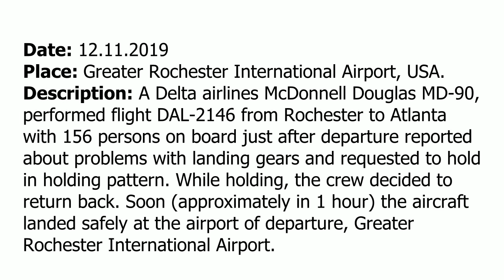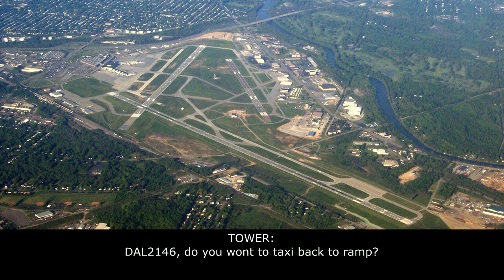(Real ATC) A Delta Air Lines MD-90 has got problems with landing gear after departure from Rochester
THIS VIDEO IS A RECONSTRUCTION OF THE FOLLOWING SITUATION IN FLIGHT:

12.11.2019. A Delta airlines McDonnell Douglas MD-90, performed flight DAL-2146 from Rochester to Atlanta with 156 persons on board, just after departure reported about problems with landing gears and requested to hold in holding pattern. While holding, the crew decided to return back. Soon (approximately in 1 hour) the aircraft landed safely at the airport of departure, Greater Rochester International Airport.

TEXT VERSION OF COMMUNICATIONS. (Read if subtitles in video were fast):

COMMENTS: DAL2146 is waiting at holding point.
TOWER: DAL2146, Tower, runway 04 line up and wait.
DAL2146: Line up and wait 04 DAL2146.
COMMENTS: DAL2146 is lining up runway 04.
TOWER: DAL2146, wind 320 14 gusts 21, runway 04, cleared for take-off.
DAL2146: Cleared for take-off for DAL2146.
TOWER: DAL2146, contact Departure.
DAL2146: Departure, DAL2146.
COMMENTS: Instead of Departure DAL2146 contacted Tower.
DAL2146: And Depar… DAL2146 we’ve got a landing gear problem and we would like to probably stay in the pattern a little bit.
TOWER: DAL2146, roger you … a left close traffic.
DAL2146: Roger, left close for DAL2146.
TOWER: [not clear].
DAL2146: Roger.
TOWER: DAL2146, do you have souls on board and fuel remaining?
DAL2146: Yeah, yeah, fuel remaining is...
DAL2146: Fuel on board is 3 and a half thousand and I’ll give souls, wait a second.
TOWER: Roger.
DAL2146: Souls on board 156.
TOWER: DAL2146, roger.
TOWER: DAL2146, wind 320 16 gusts 21, runway 04 cleared low approach.
DAL2146: Alright, DAL2146, we just like to go out of here, getting to a holding pattern so we can run through some checklist, please.
TOWER: DAL2146, maintain 3000, altitude 3000. And what is your present heading?
DAL2146: 3000, present heading is 250, DAL2146.
TOWER: DAL2146, roger, maintain that heading, fly heading 250.
DAL2146: 250 heading, DAL2146.
TOWER: DAL2146, remain that altitude and a heading 250, contact Departure on 119.55.
DAL2146: 119.55, DAL2146, thank you.
COMMENTS: After holding in holding pattern approximately 1 hour, DAL2146 decided to land at the airport of departure. DAL2146 returned to Tower frequency again.
DAL2146: Tower, DAL2146, with you on approach of runway 04.
TOWER: DAL2146, Tower, wind 320 10, runway 04, cleared to land.
DAL2146: Cleared to land 04, DAL2146.
COMMENTS: Tower is working with departing traffic, which is on the runway. At that time DAL2146 is on 6-mile final.
TOWER: DAL2146, there will be one departure traffic before your landing.
DAL2146: DAL2146, roger.
TOWER: DAL2146, do you wont to taxi back to ramp?
DAL2146: That’s affirmative, DAL2146.
TOWER: DAL2146, roger, right in the end contact ground .7.
DAL2146: Right in the end .7, DAL2146.
COMMENTS: After safe landing DAL2146 continued taxi to the ramp.

HOW I DO VIDEOS:
1) I monitor media, airspace, looking for any non-standard, emergency and interesting situation.
2) I find communications of ATC unit for the period of time I need.
3) I take only phrases between air traffic controller and selected flight.
4) I find a flight path of selected aircraft.
5) I make an animation (early couple of videos don’t have animation) of flight path and aircraft, where the aircraft goes on his route.
6) When I edit video I put phrases of communications to specific points in video (in tandem with animation).
7) Together with my comments (voice and text) I edit and make a reconstruction of emergency, non-standard and interesting situation in flight.